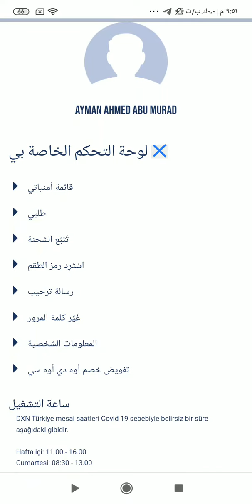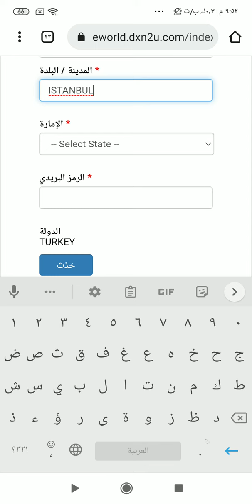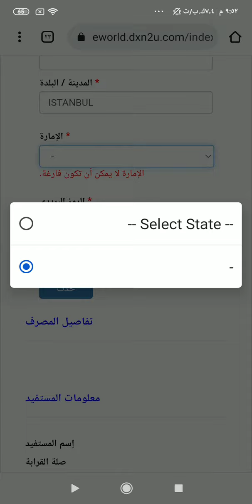طريقة تحديث البيانات بعد حادثة تحويل السستم لأعضاء سوريا